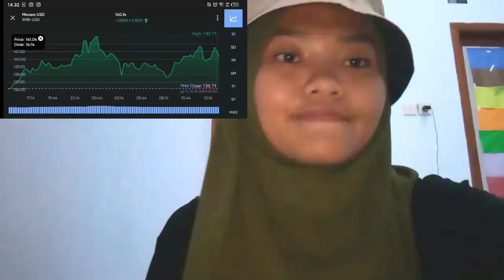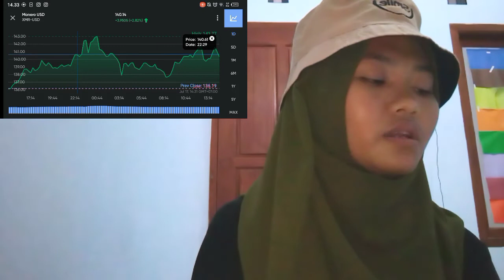WHY DID BITCOIN DIP TODAY LOANS !! MIND BLOWING BITCOIN NUMBERS FROM GRAYSCALE!!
bitcoin mining
bitcoin news today
bitcoin live
bitcoin trading for beginners
bitcoin news
bitcoin explained
bitcoin price prediction
bitcoin crash
bitcoin 2022
bitcoin etf
cryptocurrency for beginners
cryptocurrency news
cryptocurrency malayalam
cryptocurrency trading